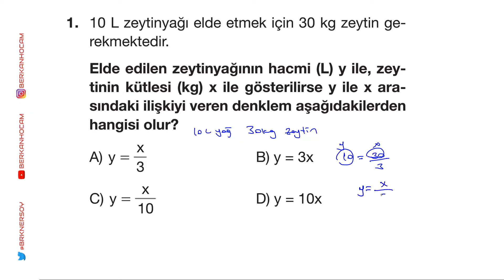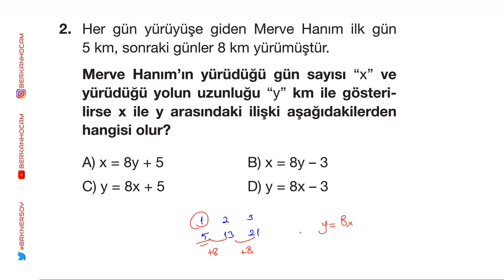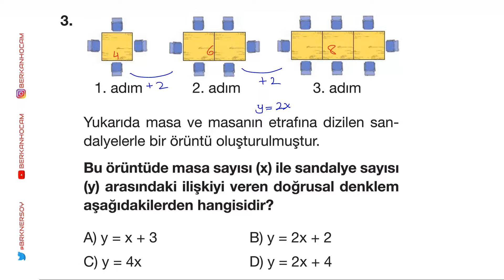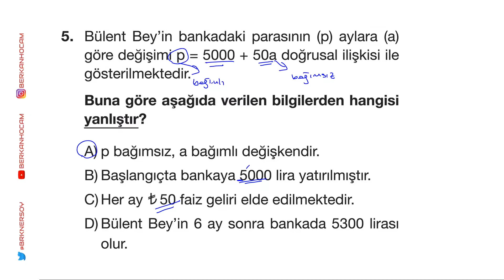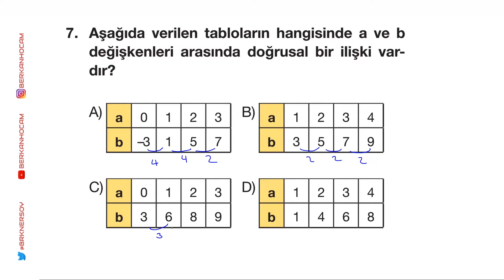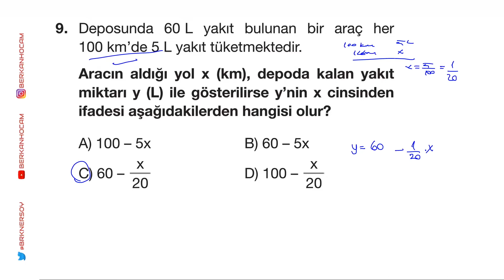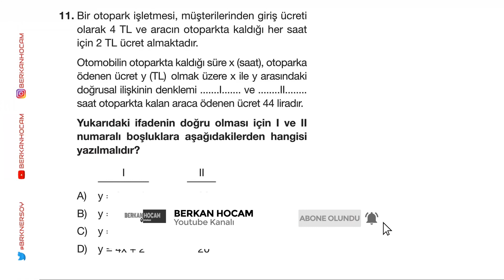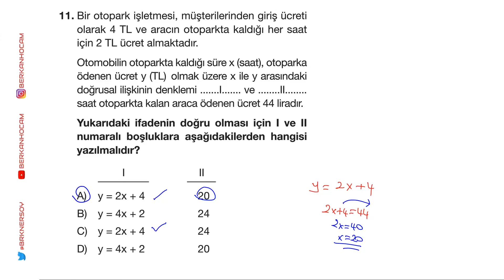DOĞRUSAL İLİŞKİLER-HIZ YAYINLARI 75.TEST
Arkadaşlar Merhaba,
Bu videomuzda doğrusal ilişkilere ait 75. test in çözümlerini gerçekleştirdim
Umarım videomuzu beğenmişsinizdir,
Videolarımızı begenerek ve yorum bırakarak duyarlılık gösterdiğiniz için teşekkür ederim.